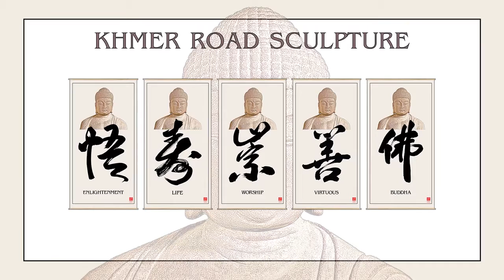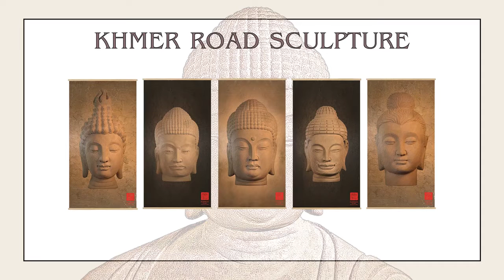Spiritual Buddha Posters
We have 87 different Buddha posters. All are prints from my original iconic Buddha stone sculptures. Images of the meditating Buddha have become a universally recognized icon for meditation, serenity and spirituality.